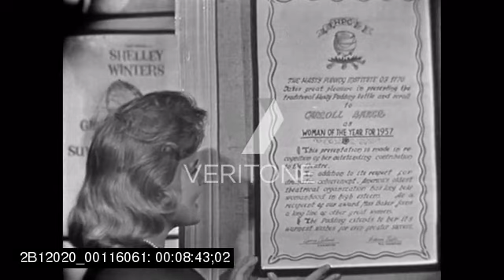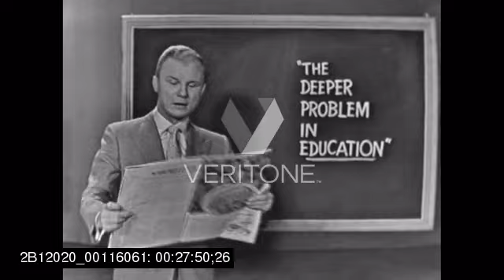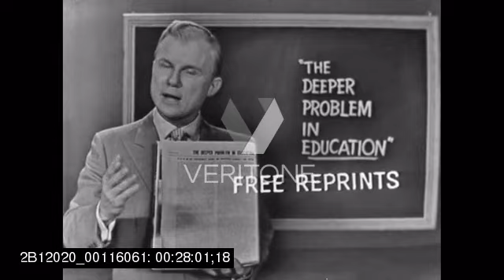Person To Person: Interview with Mahalia Jackson, Carroll Baker and Jack Garfein (1958)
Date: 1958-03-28